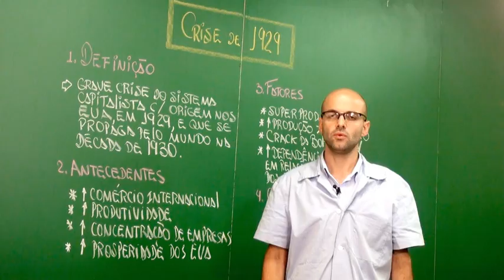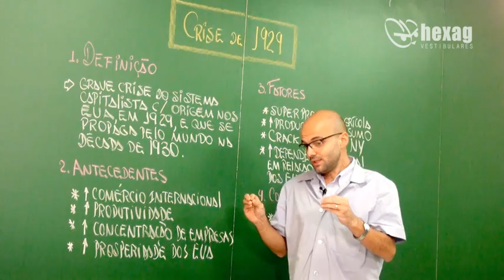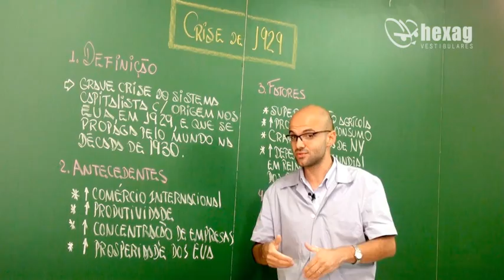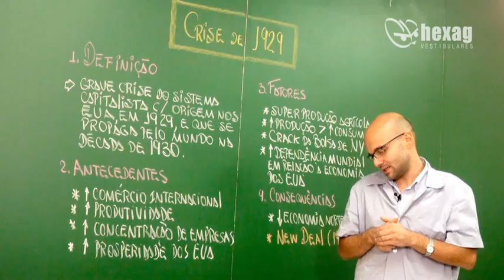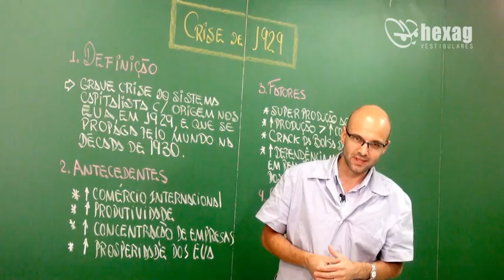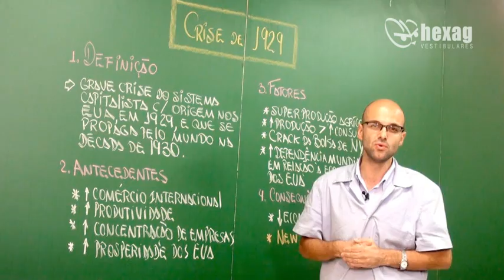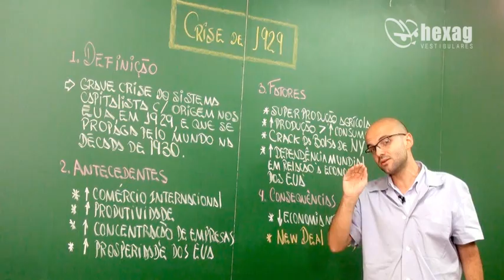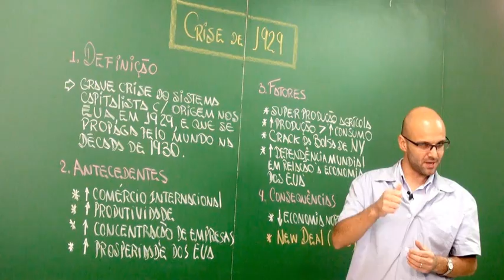História - Crise de 1929